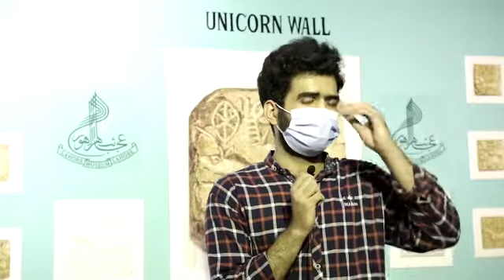Feedback of visitors at Lahore Museum